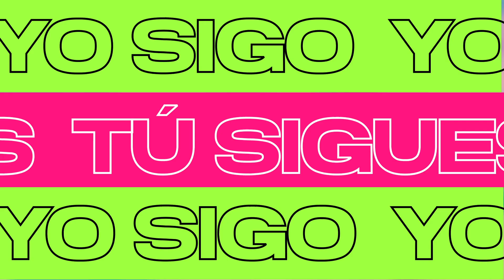Adexe y Nau - Mambeo (Versión Karaoke)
Les dejamos la versión Karaoke de la canción Mambeo para que la disfruten y canten a todo pulmón. Hagan sus vídeos y compártanlos con nosotros.